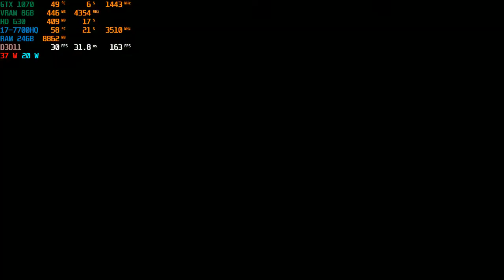MSI GE73VR GTX 1070 Strength Of The Sword Ultimate